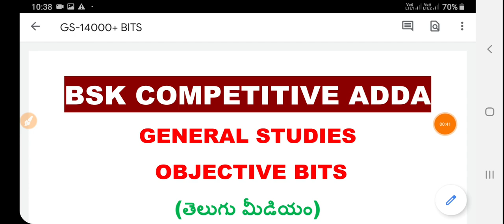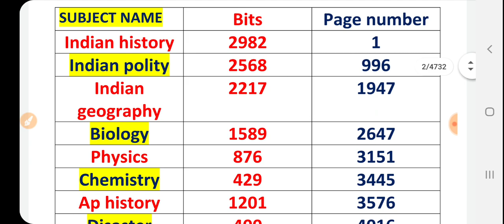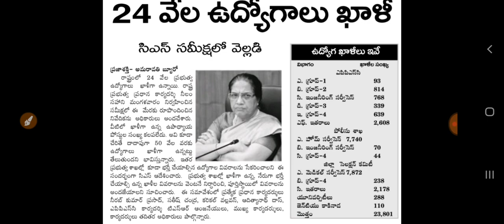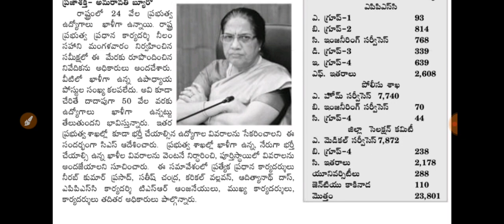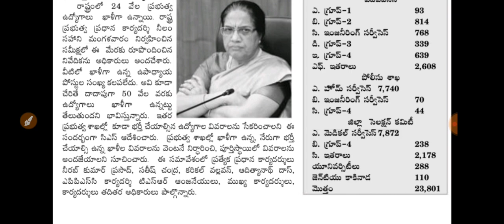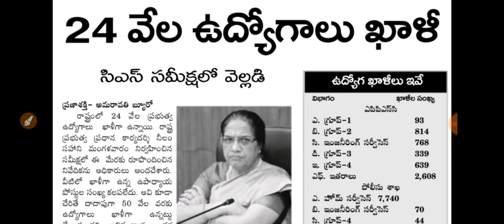APPSC calendar 2020 vacancies list || APPSC CALENDAR 2020 posts